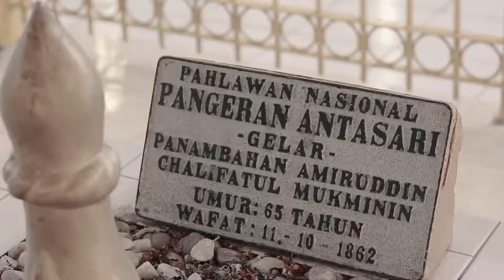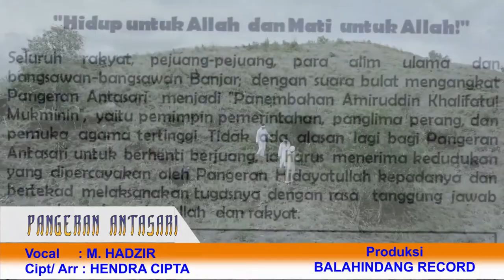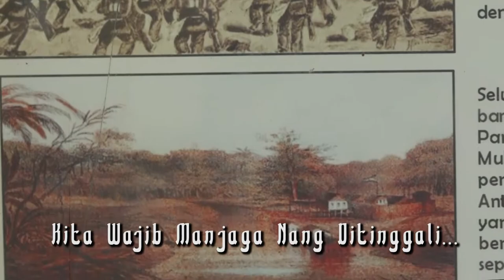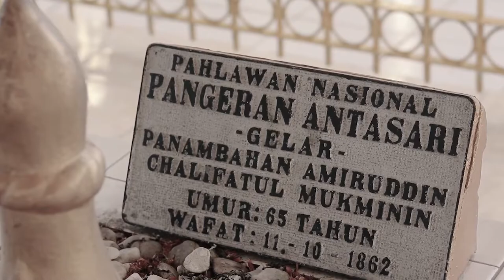PANGERAN ANTASARI. Cipt. HENDRA CIPTA BALAHINDANG Vocal : M. HADZIR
Lagu BANJAR MODERN 2020
Judul. : PANGERAN ANTASARI.
Cipt/ Arr.  HENDRA CIPTA
Vocal.  M. HADZIR
Studio : BALAHINDANG RECORD
Produksi : KREASI ANAK BANUA